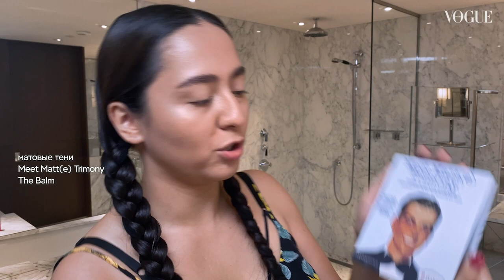Манижа показывает, как сделать яркий образ Фриды Кало с монобровью | Vogue Россия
На канале Vogue Russia могут содержаться упоминания и ссылки на Facebook и Instagram, ресурсы принадлежащие компании Meta, деятельность которой запрещена в РФ. При этом, вся информация и ссылки на Facebook и Instagram размещены до запрета деятельности Meta на территории России. На канале Vogue Russia отсутствуют запрещенные в связи с их содержанием материалы и/или ссылки на такие материалы. Манижа показывает, как подчеркнуть свою индивидуальность в новом видео Vogue Россия. Певица рассказала, как она ухаживает за своей кожей и волосами, и показала, как сделать освежающий дневной макияж. Манижа призналась, что сожалет о выщипанных в детстве бровях, потому специально для зрителей Vogue Россия показала, как нарисовать монобровь. Другие трюки певицы смотрите  в новом эпизоде "Секретов красоты".

Русский Vogue запускает цикл из пяти лекций.
Директор отдела моды Ольга Дунина и приглашенные эксперты расскажут, как сформировать универсальный гардероб — офисный, отпускной, вечерний.